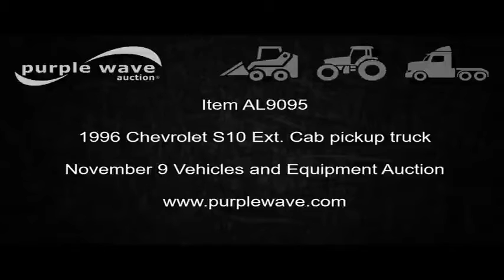1996 Chevrolet S10 Ext. Cab pickup truck for sale | no-reserve Internet auction November 9, 2016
View a detailed listing of this item and place bids

1996 Chevrolet S10 Ext. Cab pickup truck
162,262 miles on odometer
4.3L V6 OHV 12V gas engine
Automatic transmission
AC and heat
Tilt
Cruise
AM/FM/CD
Power windows and locks
Cloth interior
Long bed
Bed cover
235/60R16 tires
(2) spare tires
Iowa title
1GCCS19X8T8212745

1GCCS19X8T8212745

Location
Sanborn Auto

Item location address: This item is located at 3246 Redwing Ave, Sanborn, IA

Personnel, a forklift and vehicle start assistance will be available during loadout.

It's located in Sanborn, IA, and we're selling it to the highest bidder regardless of price.